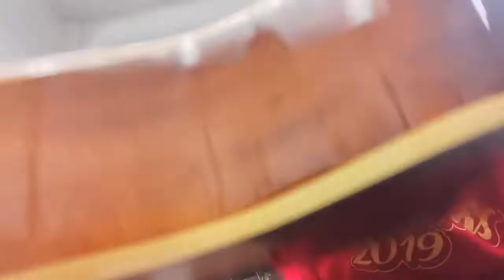Morris MD-511 สภาพสวย ทรง D : รีวิว